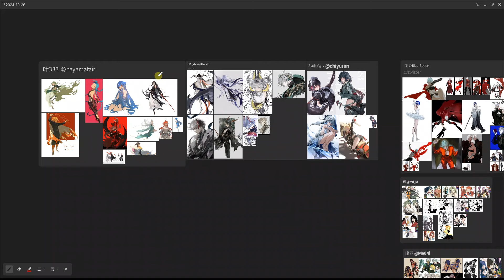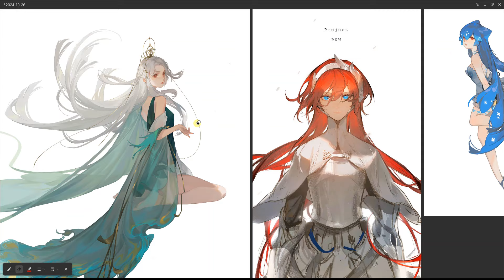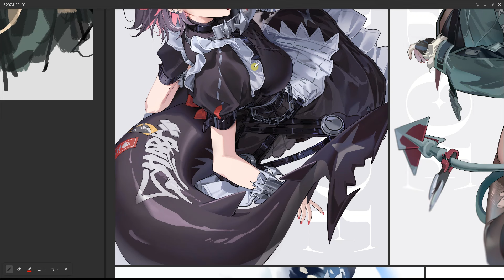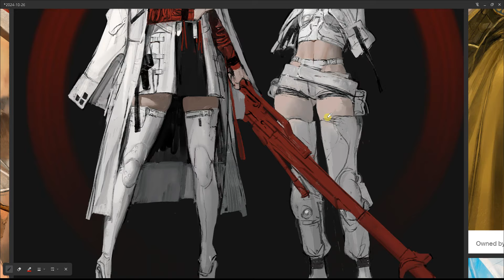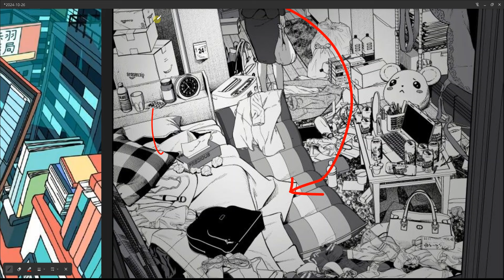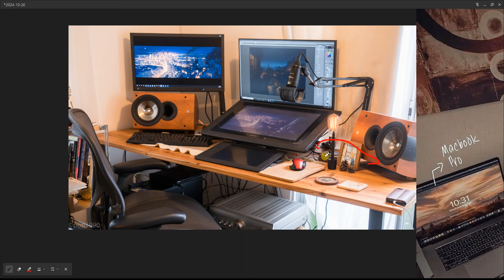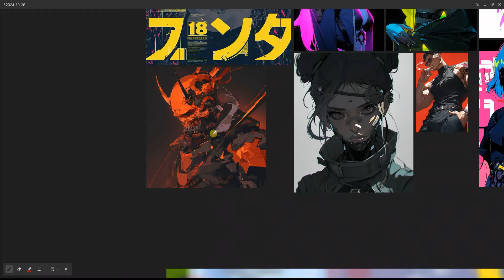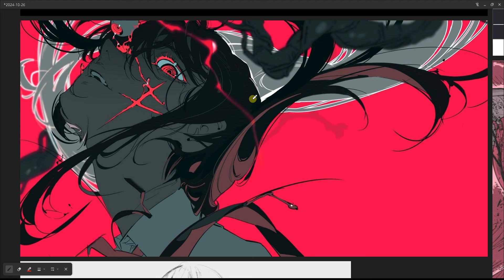Is Your Art GOOD ENOUGH to be on Your Own Board?【Sunday Special】Art Review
*VIDEO NOTES:*
In this episode, DAVIII dives into a "Sunday Special" Art Review session, exploring a variety of intriguing artworks, discussing artistic techniques, and reflecting on the inspiration found in different art styles.

Topics Discussed:
- Review of various artists’ work from Pinterest and Twitter
- Discussion on impressionistic and sketchy art styles
- Examination of brush techniques and opacity in digital art
- Observations on AI-generated art and its impact
- Insights on line work, gestural strokes, and flow in art
- Thoughts on character design, color palettes, and textures
- Commentary on workspace setups for digital artists
- Reflections on collecting visual inspiration for personal style development

*RECOMMENDED CONTENT / ART / ARTISTS:*
【こば @jdhikdjdkfiwufh】

*TIMESTAMPS:*
00:00 Intro
02:22 @jdhikdjdkfiwufh
07:28 @hayamafair
14:27 @chiyuran
18:55 @UI__1231
19:20 Sangsoo Jeong
27:54 Shoes and Feet
29:45 Artist workspace
42:25 Yes, some AI
51:26 Influential art
53:47 Outro

*TOOLS:*
【Hardware】
- XPPen Artist 22 (2nd Generation)
- XPPen Deco Pro MW (Gen 2)
- LENOVO ThinkPad T470 i7
- FIFINE K670B

【Software】
- Clip Studio Paint
- Photoshop
- Bandicam
- Audacity
- CapCut PC

【Outro】OMG by Carbon Citizens